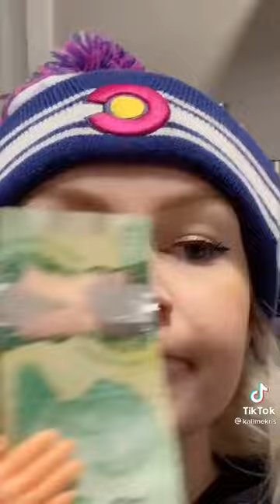Babushka Meets Nona! Kallmekris TikTok (5)